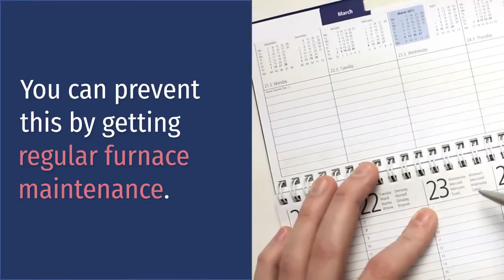Furnace Repairs For Commercial Services Copper Canyon TX – Air Repair Pros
If your furnace has heating problems, it’s important to call for repairs as soon as possible. Furnace damage left alone can result in severe damage and expensive repairs. You can prevent this altogether by getting regular furnace maintenance.

Main points in the video:
HVAC Repair in Frisco TX
Frisco TX HVAC Maintenance
Frisco Texas Heating and Cooling Services